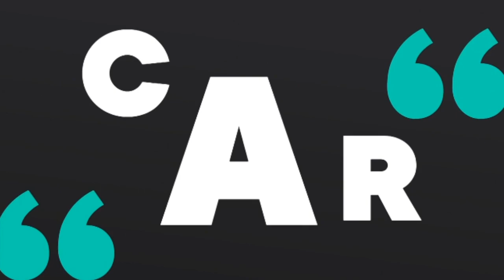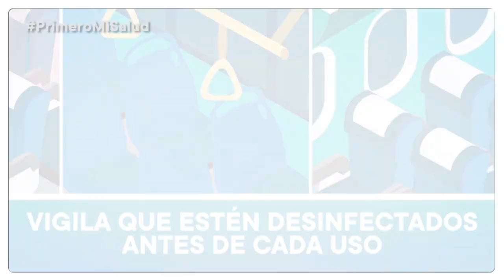Cara a Cara con Enrique Chávez - 07/08/2020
Lo más destacado de la jornada informativa es puesto bajo la lupa en CaraACara con Enrique Chávez.